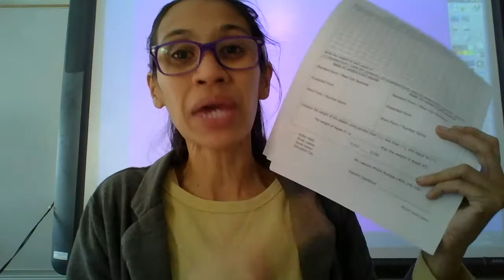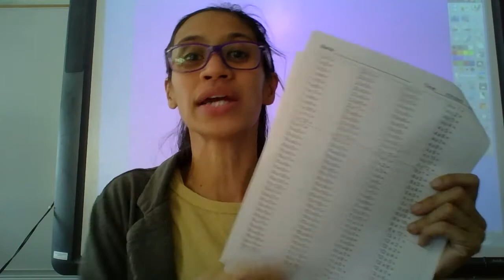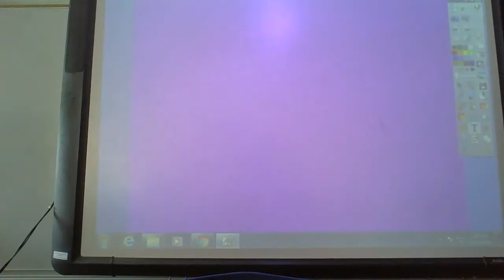Weekly Reminders (November 7-11, 2016)